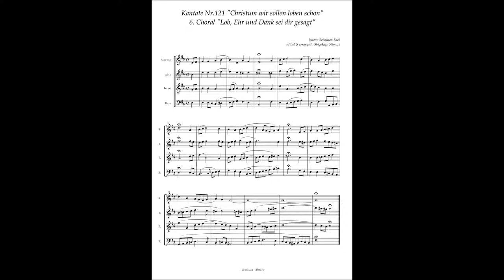Johann Sebastian Bach, Cantata No 121 / 6 Choral "Lob, Ehr und Dank sei dir gesagt"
Johann Sebastian Bach, Cantata No.121 "Christum wir sollen loben schon" BWV.121